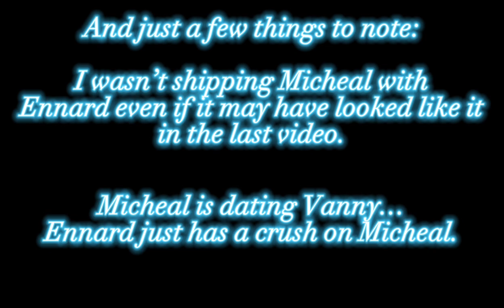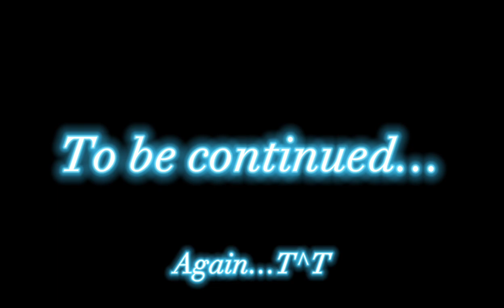Afton Family Stuck In A Room For 24 Hours(Pt.2)[Second video][Unoriginal]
Thank you all so much for your support. The last video somehow got very popular very quickly, which is absolutely crazy at how I got recognized so fast. I truly don’t know how to react.

You guys are the absolute best.
Thank you and have a day O\/O